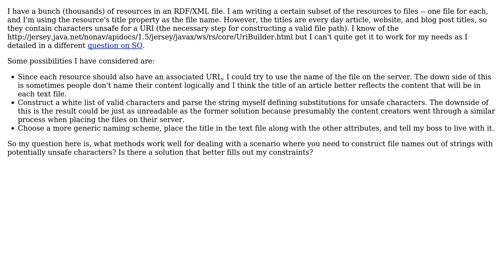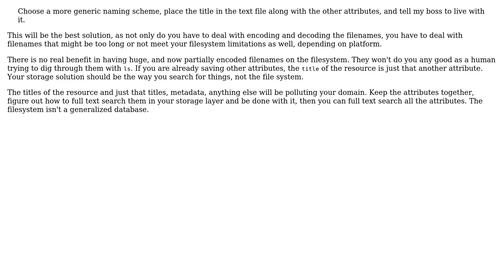Software Engineering: What is the best strategy for transforming unicode strings into filenames?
With thanks & praise to God, and with thanks to the many people who have made this project possible! You are responsible for your own actions.